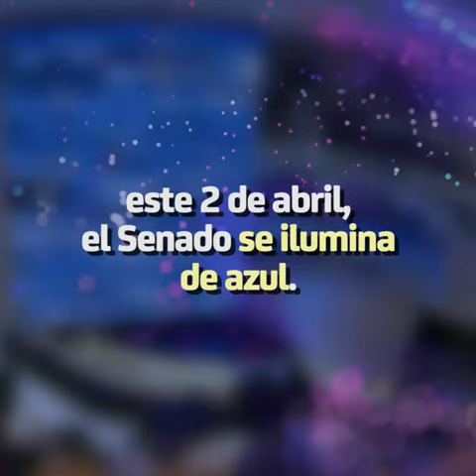Senado iluminado por el autismo